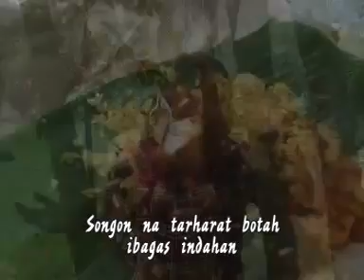Lagu Simalungun Tarharat Botah.. Suara Merdu Susi Br Purba cipt.Panca Saragih Kenangan Manis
Judul lagu. Tarharat Botah
Voc. Suso Purba
Cipt. Pamca i saragih
 Trimksh kawan kawan sudah berkunjung ke channel kami